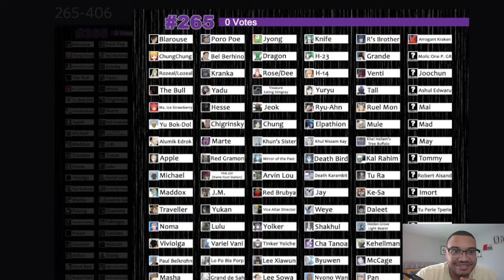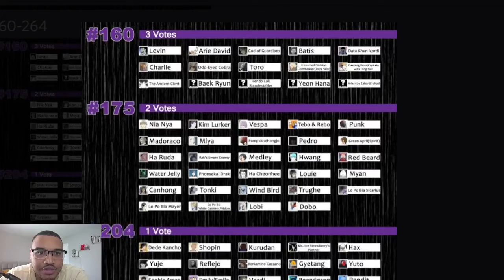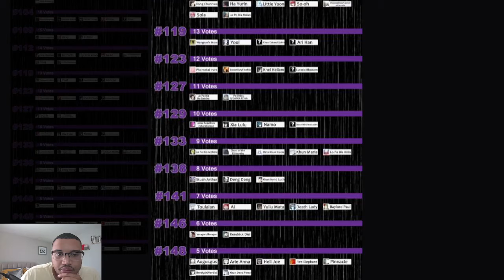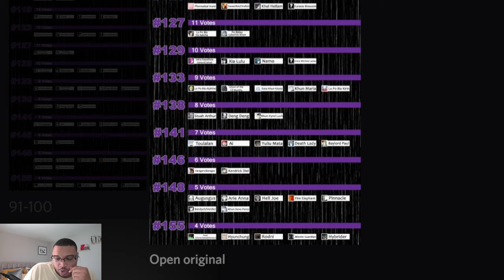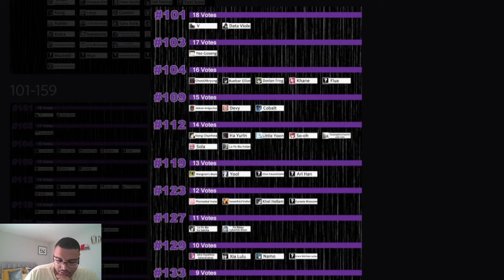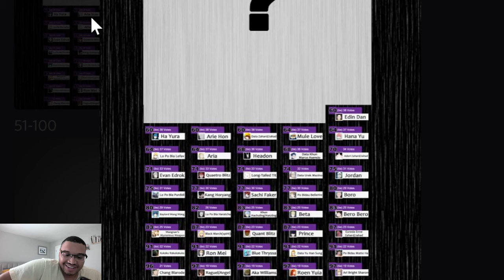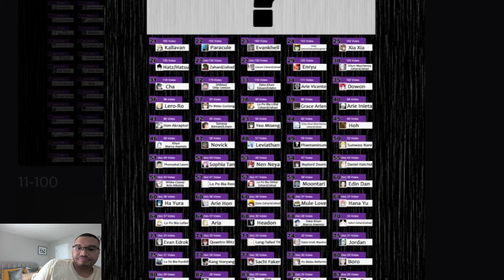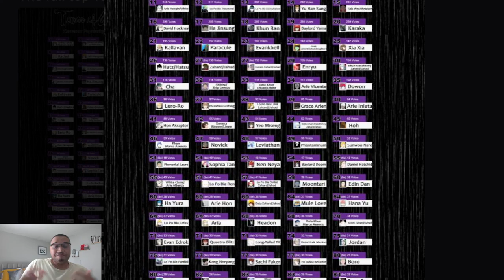Live Reaction to @HakuOfTheTubes Tower of God Popularity Poll Results!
Haku made a crazy poll for thousands of Tower of God fans to rep their favorites. A lot came to my surprise, see where your favorites ended up!

Discord Name: East2West

Avi by @cknightart